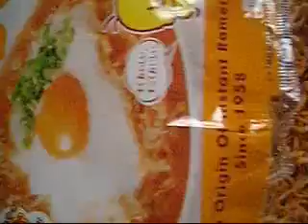No.3521 日清食品 チキンラーメン